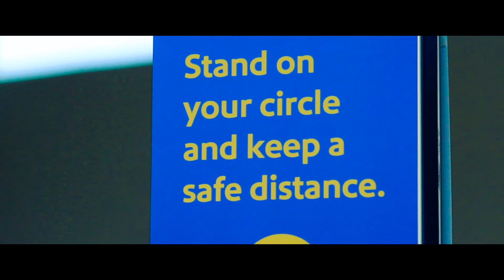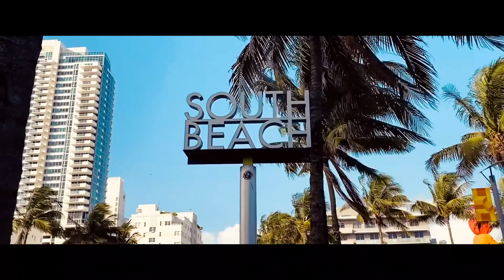Travis & Christine's Adventure to Florida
Naples, Miami, Matlacha Isles